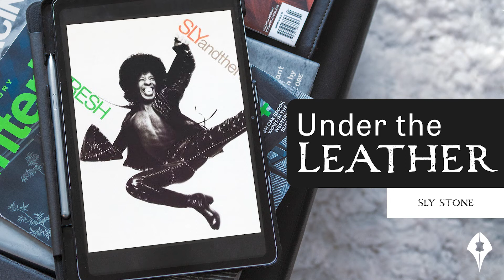The high flyin' Sly Stone - Under the Leather with Micki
Only an artist as great and profound as Sly Stone could support such a costume by Micki studded with rhinestones and fly through the air for an album cover. Only he could carry the weight of his talent, and as for the rest of us all we could to was listen and digest his must to get a glimpse of the genius that was unfolding in from of us from Sly's music, performances, and style.